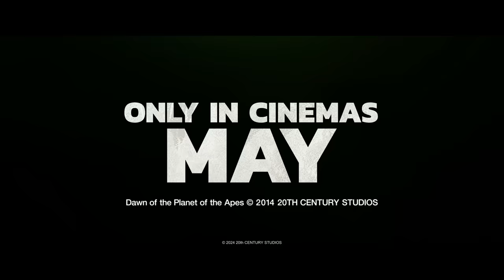Kingdom Of The Planet Of The Apes | Raka | 20th Century Studios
Raka remembers. Watch him spread the legacy of Caesar’s teachings in Kingdom of the Planet of the Apes. In cinemas 9 May.

Director Wes Ball breathes new life into the global, epic franchise set several generations in the future following Caesar’s reign, in which apes are the dominant species living harmoniously and humans have been reduced to living in the shadows. As a new tyrannical ape leader builds his empire, one young ape undertakes a harrowing journey that will cause him to question all that he has known about the past and to make choices that will define a future for apes and humans alike.